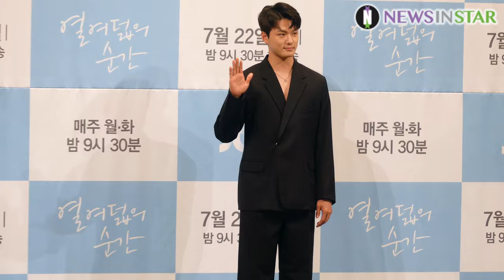190722 김향기X신승호X강기영, 개별 포토타임 (JTBC '열여덟의 순간' 제작발표회)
22일 오후 서울시 강남구 논현동 임피리얼 팰리스 서울에서  JTBC 새 월화드라마 '열여덟의 순간' 제작발표회가 열려 배우 김향기X신승호X강기영이  참석해 포토타임을 갖고 있다.

JTBC 새 월화드라마 '열여덟의 순간'은 위태롭고 미숙한 'Pre-청춘'들의 세상을 있는 그대로 들여다보는 감성 청춘 드라마. 워너원 해체 이후 옹성우의 첫 드라마 주연 작품으로 오늘 22일(월) 오후 9시30분 첫방송된다.